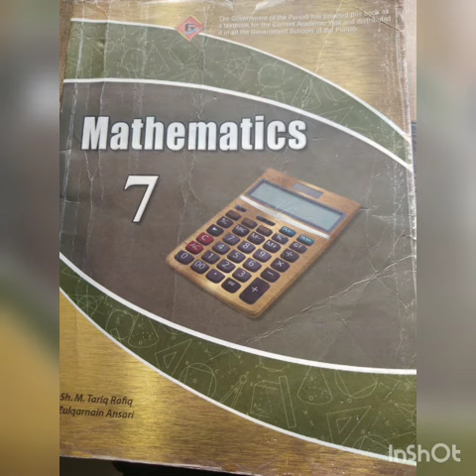Class:7th Book:Mathematics Unit#08 Lecture#02 Ex#8.1